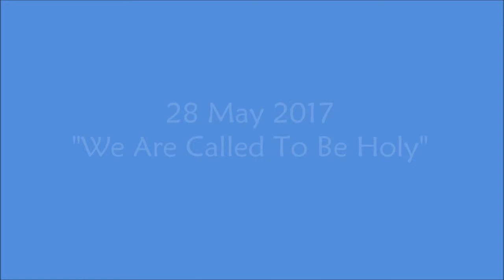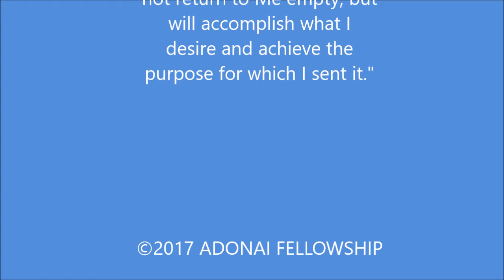We Are Called To Be Holy